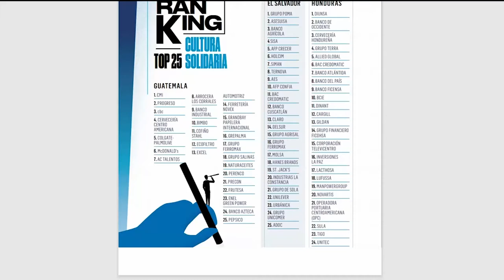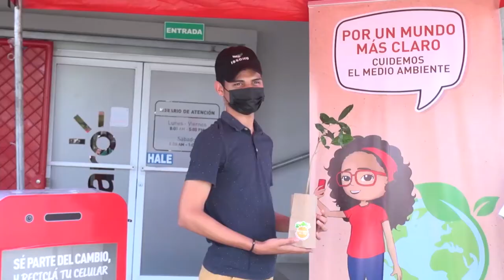Claro Nicaragua entre las mejores empresas de Latinoamérica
Noticias12Nicaragua Claro Nicaragua entre las mejores empresas de Latinoamérica, según la revista SUMMA, se posiciona como una de las compañías pioneras en temas de innovación y transformación digital.